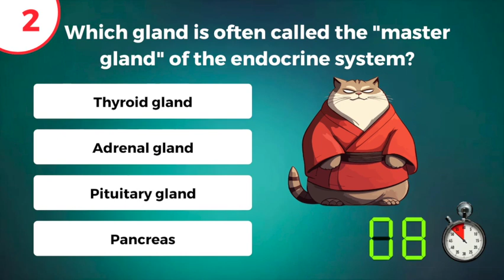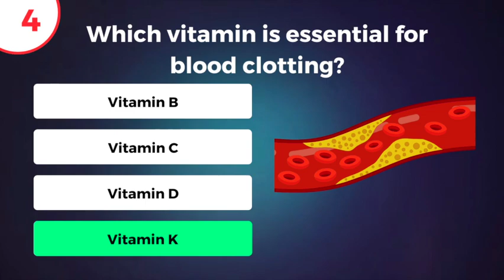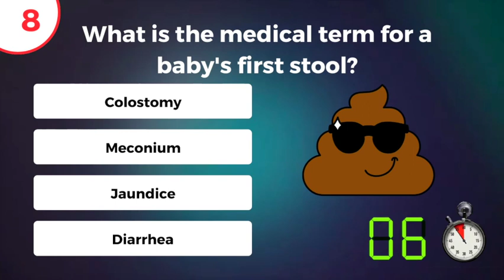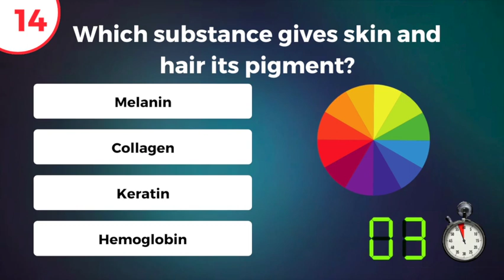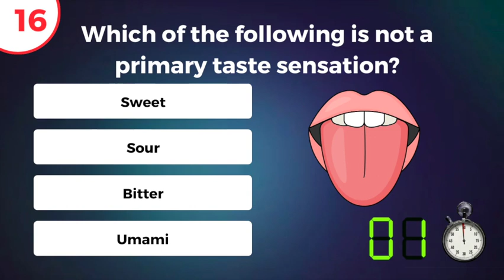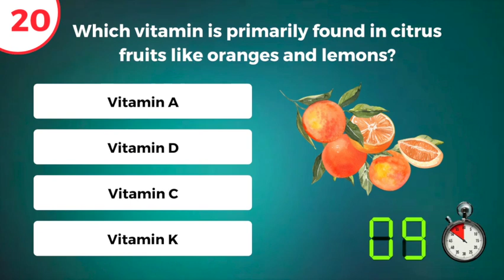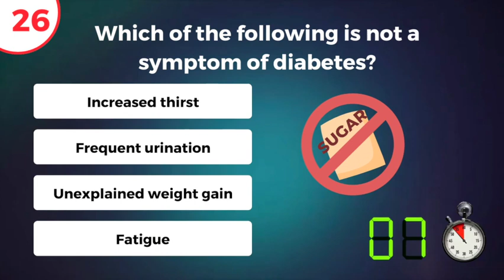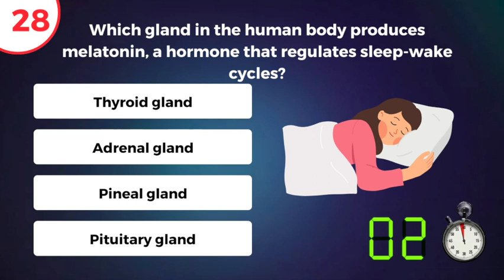Discover How Much You Know: 30 General Questions for Medical Enthusiasts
👨‍⚕️ Welcome to MedQuiz, your trusted source for engaging medical quizzes! Are you prepared to test your medical knowledge?

Dive into our fast-paced quiz, featuring 30 questions on a wide range of medicine topics. Whether you're a medical student, healthcare professional, or simply curious about medicine, this quiz is tailored just for you!

🧠 Challenge yourself with questions covering anatomy, physiology, common diseases, medications, and more. Each question offers multiple answers, so stay sharp and choose the correct options to score points.

It's the perfect opportunity to refresh your medical knowledge or learn something new in a short span.

🏆 Compete with friends, family, or colleagues to see who can achieve the highest score. Share your results and engage in friendly competition!

Are you ready to showcase your medical expertise in just 8 minutes? Let's begin!

Share your quiz results and insights in the comments below.

We eagerly await your thoughts and experiences!